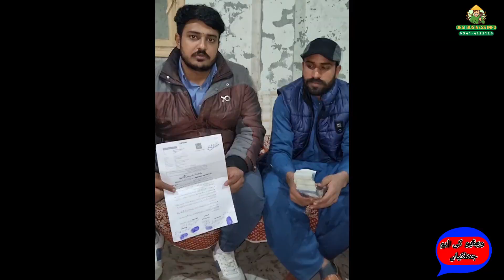گوجرانوالہ سے 1کنال کا جی🧄1لہسن 2500روپے کلو بھائی خریدنے سے پہلے 😱گھبرا گیا❓️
g1 garlic in pakistan
g1 garlic farming
g1 garlic rate
g1 garlic
g1 garlc
grow garlic at home